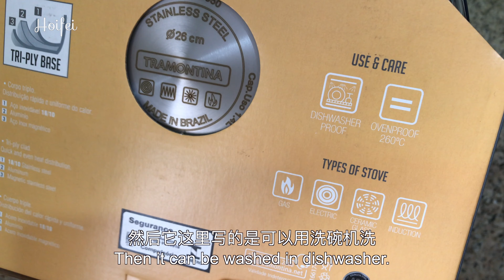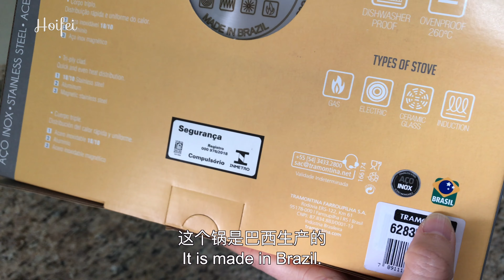Unbox Tramontina frigideira 26cm Trix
这是一个26厘米煎锅的开箱视频。

这口锅是Tramontina 旗下的 Trix系列，锅身是不锈钢-铝-不锈钢三层。